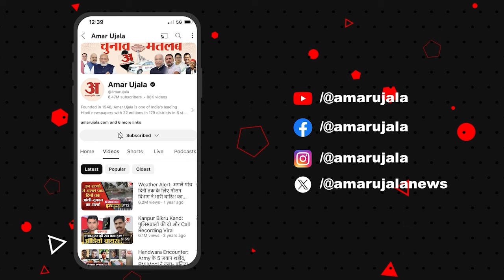Surat Lok Sabha seat से निर्विरोध चुने जाने पर क्या बोले BJP Candidate Mukesh Dalal? Congress